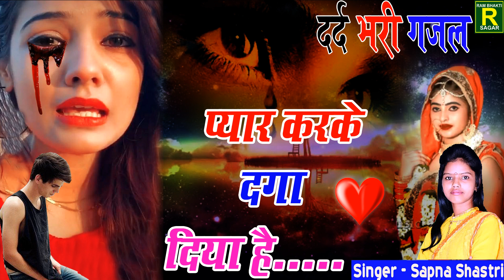ये अकेले में हीसुनेंRAM_BHAKTI_SAGAR SAPNA_SHASTRI इस गजल को कोई पूरा नहीं सुन पायेगाSAD_SONG_2022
Albume :- Gazal
◆Title Song :प्यार करके दगा दिया है
◆Singer :- Sapna Shastri
◆Lyrics : - Sapna Shastri
◆Music Director :- Mr.Maharam Singh Sikarwar
◆Video Director :- Mr.Maharam Singh Sikarwar
◆Edit Video :-  Maharam Singh
◆Camera Man :-  Sikarwar Studio Agra
◆Production :-Mr.Maharam Singh Sikarwar
◆Produce :- Mr.Maharam Singh Sikarwar
◆Ricording :- Sikarwar Studio Agra
◆Music Label & Copyrights :- Ram Bhakti Sagar

अपने को भूलकर के सपनों में क्यों जाती हो
3 Comments